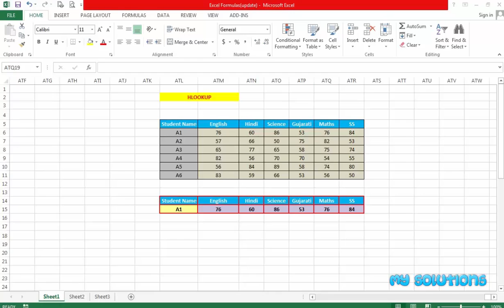EXCEL 2013 Tutorial 115 in HINDI - HLOOKUP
MS Excel Tutorial in HINDI ( Hlookup Function in Excel ):
In this video, i will tell you, how to use 'HLOOKUP()' function in EXCEL 2013. 'HLOOKUP()' function looks for a value in the top row of a table or an array of values and returns the value in the same column from a row you specify.

Syntax :-

=HLOOKUP(lookup_value, table_array, row_index, [range_lookup])